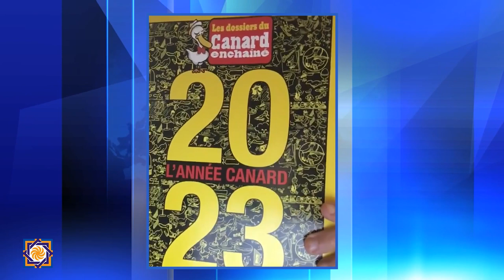Le thème de la journée avec Krikor Amirzayan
Le député de la 3ème législature de l'Assemblée nationale d'Arménie Occidentale, Krikor Amirzayan, a cité dans son microblog l'idée de Hikmet Hajiyev selon laquelle Bakou n'a plus d'objectifs militaires, la guerre est finie pour eux.
Hikmet Hajiyev, un proche collaborateur du chef de Bakou, a démenti les craintes selon lesquelles Bakou envisageait de "couper un couloir terrestre" à travers le territoire arménien jusqu'au Nakhitchevan par la force des armes. Parlant des négociations entre Bakou et Erevan, Hajiyev a noté qu'il y avait toujours "des questions à discuter", tout en soulignant qu'ils sont beaucoup plus proches de la paix et ne voient plus de questions problématiques sérieuses.